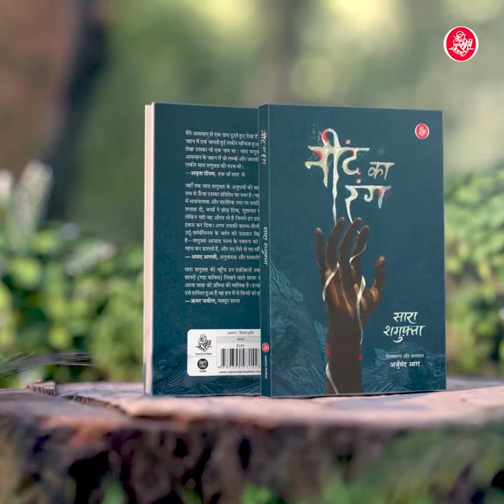Neend Ka Rang | Poetry| Shayari/ Urdu Poetry| Books | Rajkamal Books | Sara Shagufta